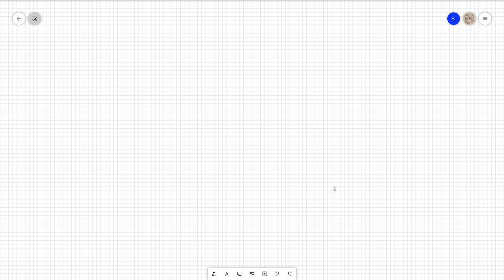Mint Coaching 6.11.21